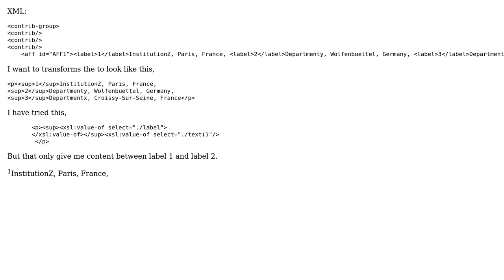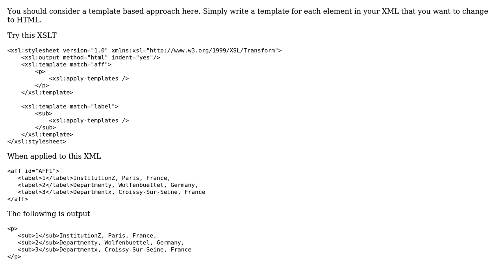xlst code to change the labels in an affiliation text string to superscript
With thanks & praise to God, and with thanks to the many people who have made this project possible! | Content (except music & images) licensed under CC BY-SA | Music | Images & others | With thanks to user Tim C user Al2014 and the Stack Exchange Network Trademarks are property of their respective owners. You are responsible for your own actions.